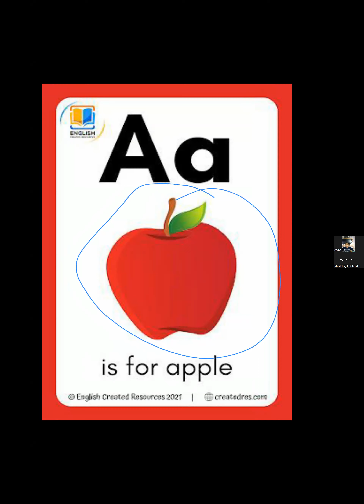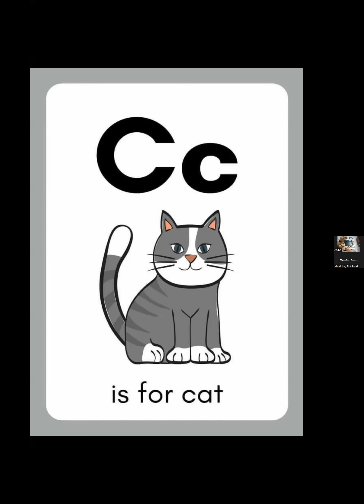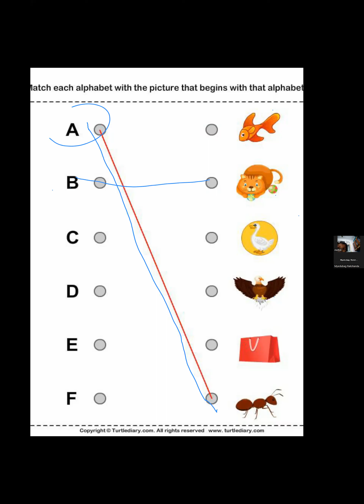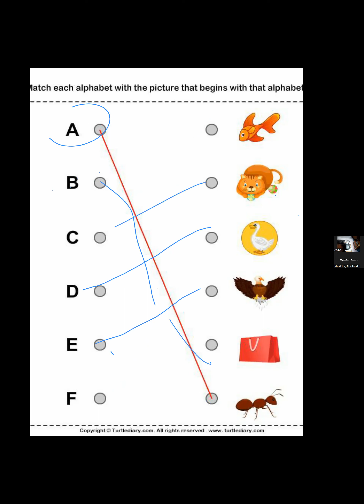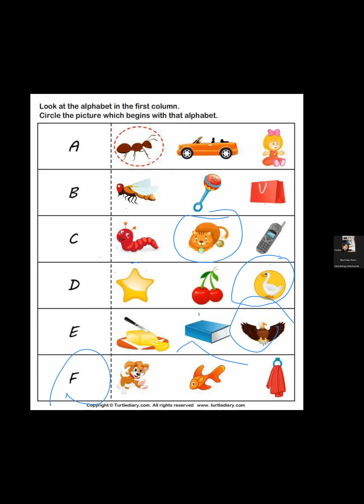Myedubag -Personalized Live Phonics Classes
Myedubag Personalized Live Classes

Phonics